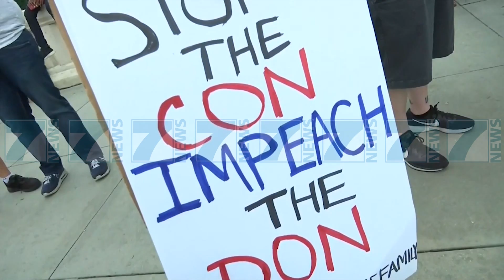DONALD TRUMP NIS ZYRTARISHT FUSHATEN - News, Lajme - Kanali 7